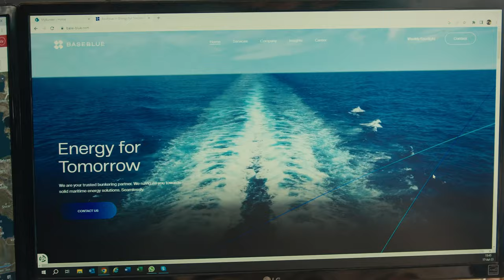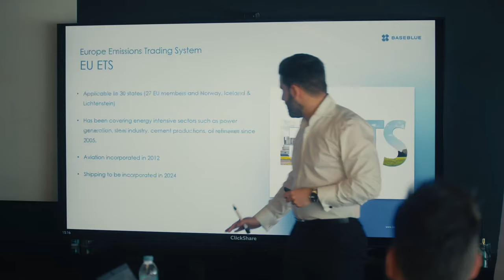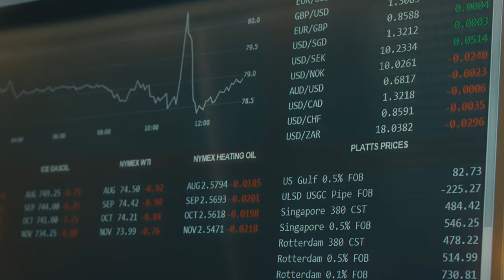A day in the life of a Bunker Trader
Come along on a day in the life of a bunker trader with our Senior Key Account Manager as he takes you through the day.
Bunker Trading is a job that never gets boring.

Our booklet provides valuable information on the EU Emissions Trading System (ETS) for the maritime industry. With our booklet, you will gain a comprehensive understanding of the EU ETS and its impact on the maritime sector. Read the article and download the booklet

Join us on LinkedIn, Instagram, Facebook and X where we will be sharing valuable insights about global ports and the bunkering industry. Follow our page to update yourself on the latest industry trends and developments.

Our newsletters will bring you exclusive content, including market analyses, Weekly Spotlights and much more. Stay informed and stay ahead with our insightful newsletters.

Finally, for all maritime enthusiasts who enjoy listening to industry-related podcasts, we are now on Spotify! Tune in to our channel and listen to our Weekly Spotlight on various ports and aspects of the bunkering industry.